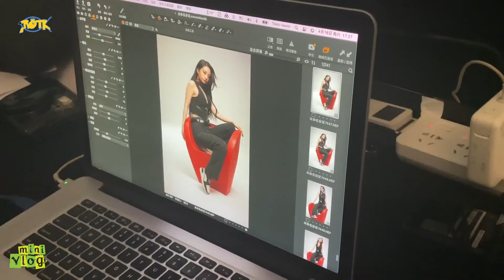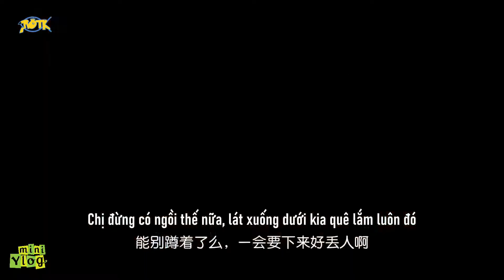[VIETSUB] MINI YLOG – HẬU TRƯỜNG QUAY CHỤP CALVINLUO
Hello everybody, we wish you have a nice day. This is a youtube channel about Yu Yan (喻言).

Please don’t re-up our videos!